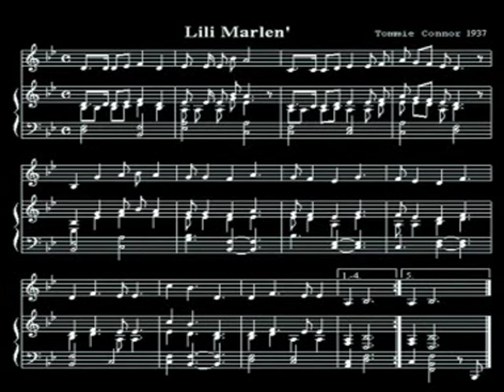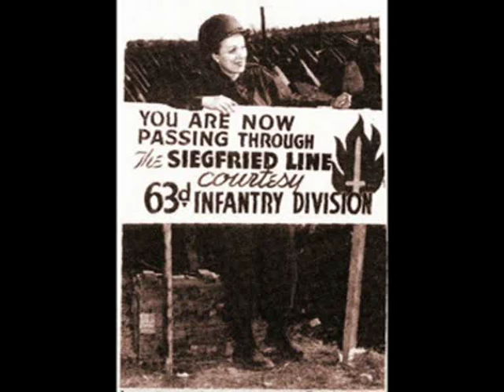Marlene Dietrich - Lili Marlene - English Alternative - Live.wmv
Marlene Dietrich during WW2, presented as a slide-show featuring images of Marlene and soldiers at war.  Set to her famous wartime song "Lili Marlene" - The (Alternative/Live English Version) alternate edit and images .  Fan made video by Wunschen.